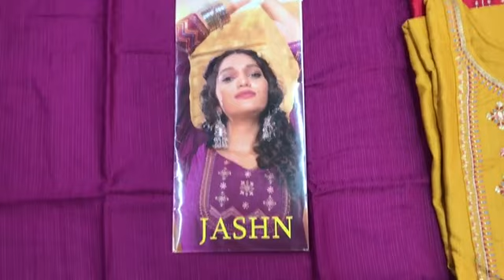Pure Cotton Embroidered Kurti I Office Wear Branded Kurti I Wholesale Only I Fabtex India I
Fabric : Cotton Lining With Embroidery Work

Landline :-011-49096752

sharara suits
chandni chowk
new fashion
pakistani suit
chandni chowk
ladies suit
chandni chowk
wholesalers
wholesaler  distributor
kurta dupatta
Design
wholesaler
wholesalers
suit piece
suit piece
fancy suit
Cotton suit
Fancy suit
Cotton suit
Boutique collection
Cheapest suit market
Cotton suit
Fancy suit

Kurti Design
Pure Cotton Suit
Jaipuri Suit
Ladies Suit Design
Basic Suit
Dress Material
Cotton Suit
Kurti Market
Long Kurti
Kurti
Stylish Kurti
Sharara Suit
Heavy Dupatta
SuitPure Suit
Nai Sarak
Ladies Suit
Handwork Suit
Latest Suit Design
Designer Wear
Chandni Chowk
Unstitched Suit
Nai Sarak
Designer Suit
Ladies Suit
Hand Work Ladies Suit
Heavy Suit
Eid Collection
Sharara Design
Sharara
Bourtique Suit
Catalogue Suit
Long Suit
Fancy Suit
Sasti Kurti
Suit
KurtiCotton
Gown Kurti
Long Gown
ladies suit
pakistani suit
chandni chowk
ladies suit
chandni chowk
kurta dupatta
Design
suit piece
suit piece
fancy suit
Cotton suit
Fancy suit
Cotton suit
Boutique collection
Cheapest suit market
Cotton suit
Fancy suit
Stylish suit
Long designer suit
Bridal suit
Latest Fashion
latest Designs and patterns of Dresses
Anarkali Suits
Sarees
Kurtis
Salwar Suits Women Salwar
Designer Suits
Salwar Kameez